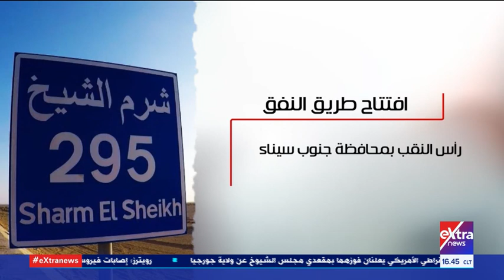افتتاحات رئاسية في 2020.. مصر تواصل معركة البناء والتنمية